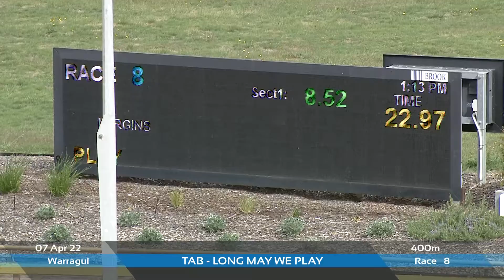WGL THU 07 APR 22 R8